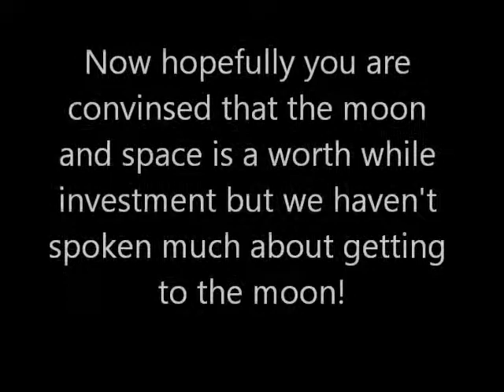part 6 of asteroid mining tutorial